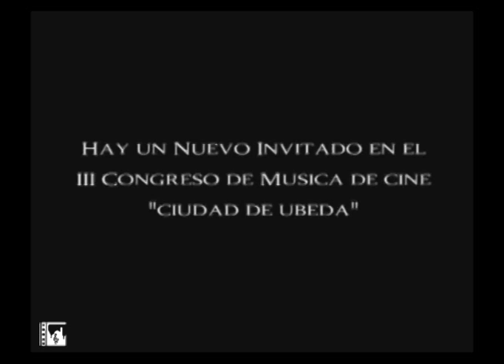Invitado - David Arnold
Video promocional de la asistencia al III Congreso Internacional de Música de Cine "Ciudad de Úbeda" del compositor David Arnold.